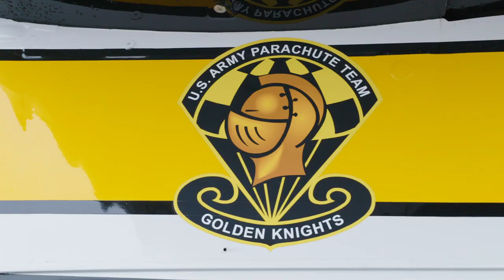Watch U.S. Army Parachute Into Titans Stadium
Members of the U.S. Army’s Golden Knights parachute team skydive into Nissan Stadium prior to Sunday’s game against the Jacksonville Jaguars.